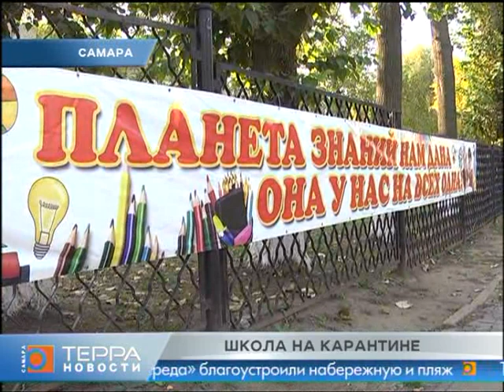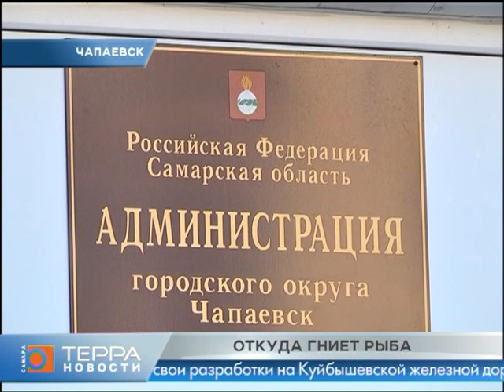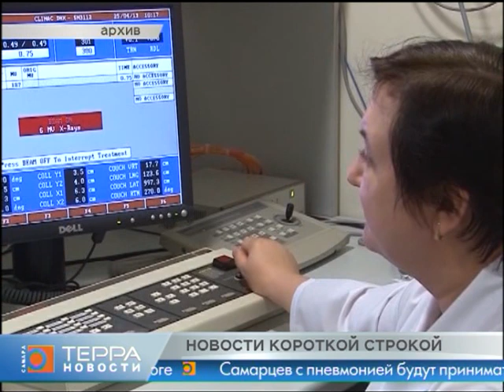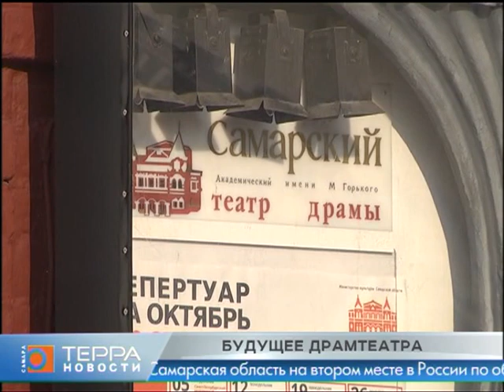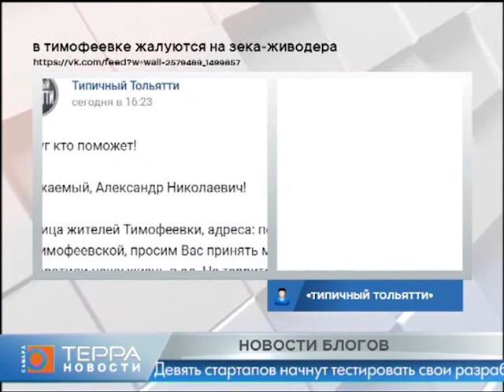Новости Самары. Терра. 2 октября 2020 года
COVID не щадит. Коронавирусом заражаются президенты и министры.
Задушенные водоемы. Стали известны первые версии причины гибели сотен тысяч рыб в Чапаевке.
Новая Стара Загора. В Самаре идет комплексный ремонт городских магистралей.
Растем вместе! Самарские депутаты сажают деревья вместе с первоклассниками.
Будущее самарской Драмы. Эксклюзивное интервью с автором проекта реконструкции.